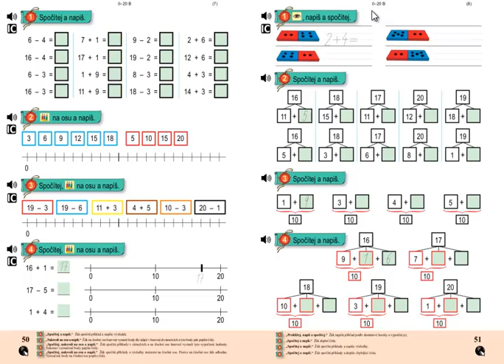Matýskova matematika 3.díl, strana 51, cvičení 2